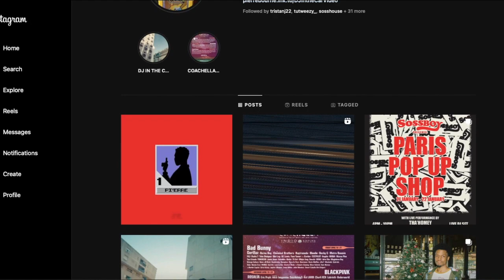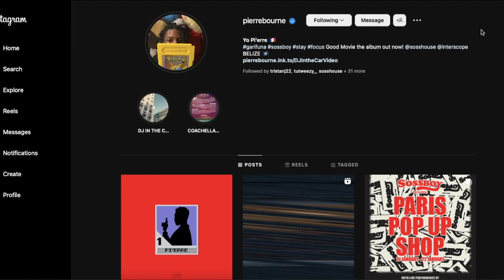PI'ERRE BOURNE IS FINALLY DROPPING IG HOES‼️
our prayers have been answered, only took 5-6 years to drop 🙏🏾🙏🏾